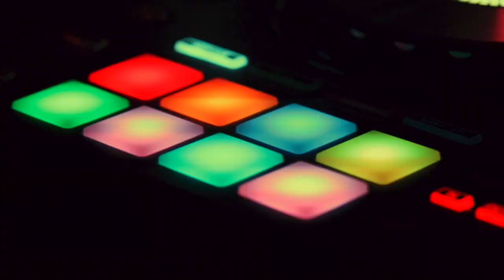DJ FERO | Official Video | 2018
•DJ Fero
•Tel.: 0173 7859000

Photographie | Videographie | Dijangraphie